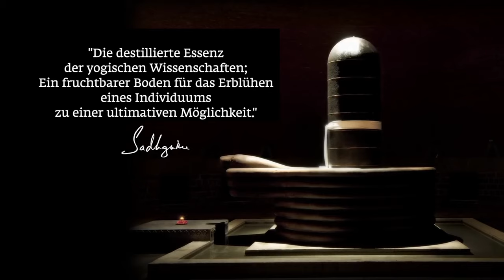Dhyanalinga die Meditationsmaschine, Teil 4 | Sadhguru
Folge 4: Die Meditations-Maschine

Meditativ werden - mühelos ohne Anleitung - mit der Energieform Dhyanalinga.

Jeweils am ersten des Monats um 18.30 MEZ strahlen wir  den nächsten Teil der Serie zum Dhyanalinga Tempel in Coimbatore aus.